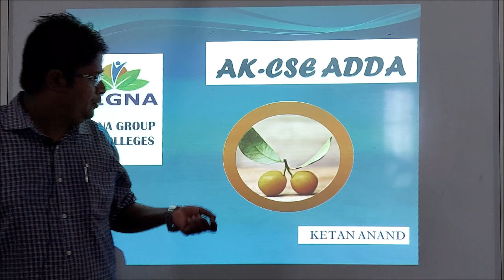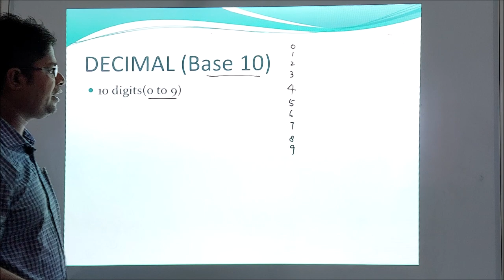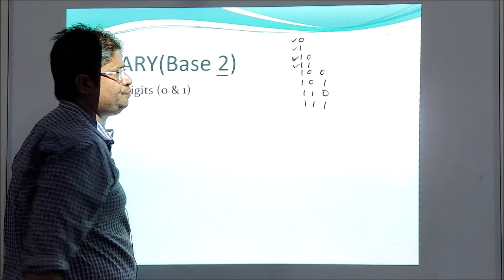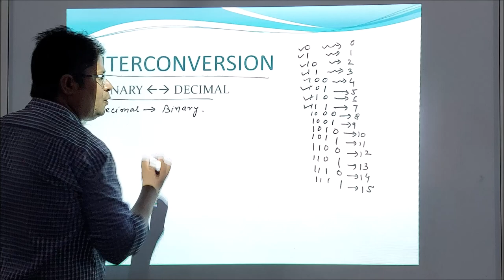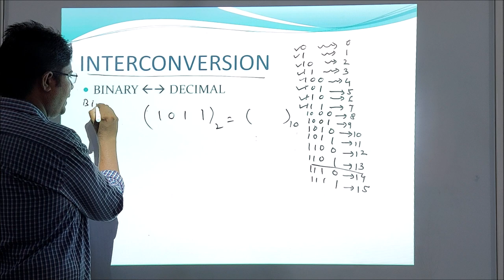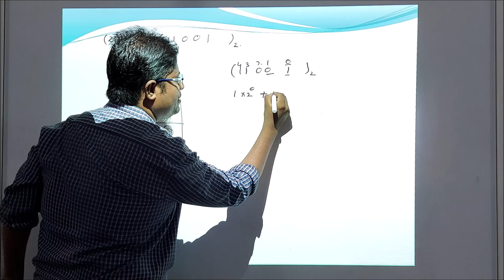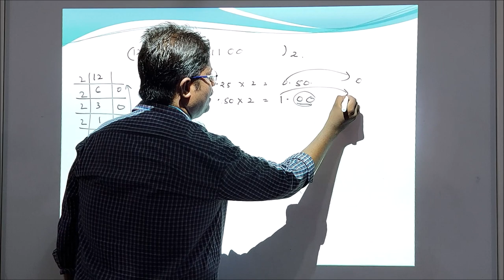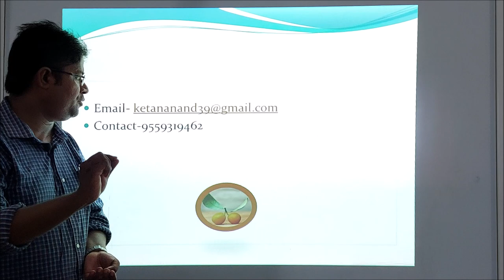Number System / Decimal & Binary number system - DLD /AK-CSE ADDA - KETAN ANAND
Series of video lectures in CSE domain. Useful resource for the preparation of GATE examination as well as learning purpose for the CSE students.